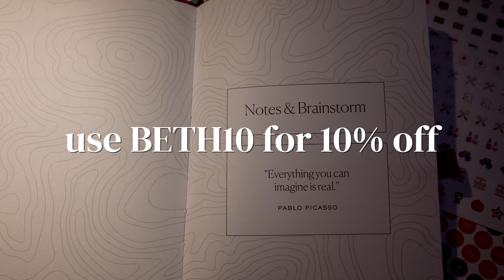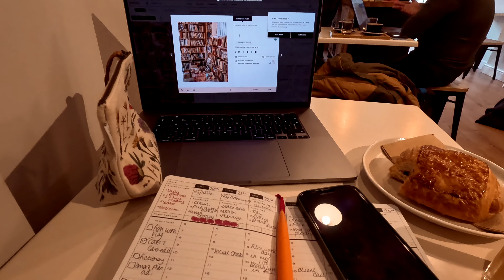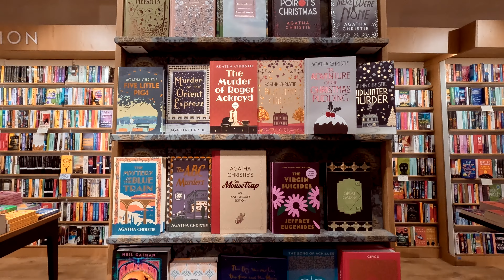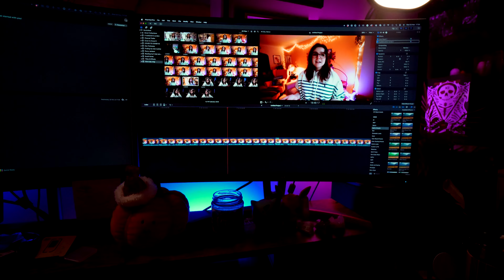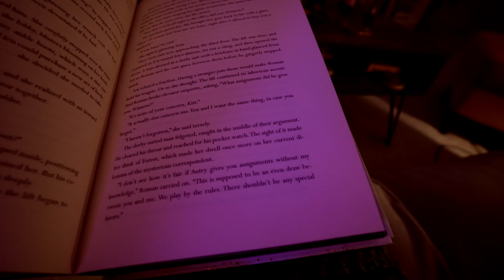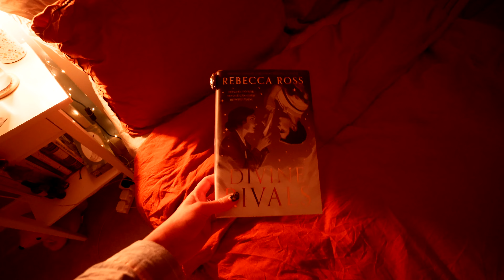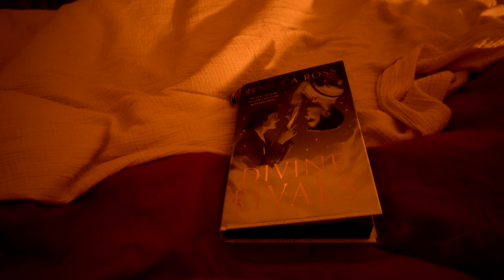My guide to a productive day; working with brands, cafe trips + content creation 🎄 Vlogmas Day 1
5 star ⭐️ Blew my MIND, AMAZING!
4 star ⭐️ I reaalllly loved it, but it wasn't quite mind blowing
3 star ⭐️ Liked it a lot, but it wasn't a special read for me
2 star ⭐️ I can see the merits, but it wasn't for me
1 star ⭐️ Nope. Just nope.